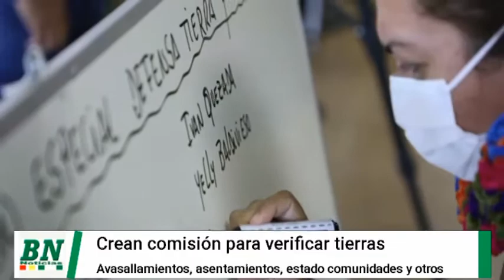Crean comisión para defender la tierra y verificarán avasallamientos, asentamientos y estado actual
Crean comisión para defender la tierra y verificarán avasallamientos, asentamientos y estado actual de los predios, indígenas denuncian afectación